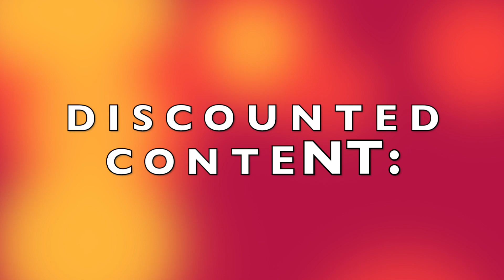GTA 5 Triple Money This Week | GTA ONLINE WEEKLY DOUBLE RP AND CASH BONUSES (CEO Offices 50% Off)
4/23/20 GTA WEEKLY UPDATE